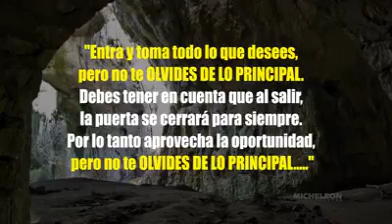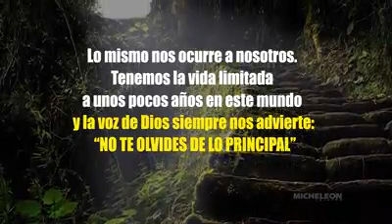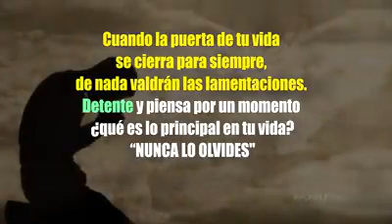No te Olvides de lo Principal ( Reflexión)